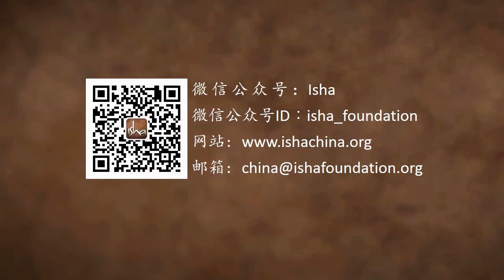你如何知道古鲁的恩典是否降临？| Sadhguru 萨古鲁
萨古鲁解释说，我们没有意识到恩典在我们身上的唯一原因是——它一直都在。 每个人都必须意识到这一点，这样他们才能知道身处恩典之中的喜悦。 他说，恩典不是为了完成你的计划，而是为了完成你的生命计划。